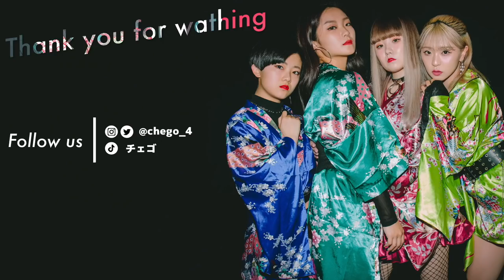【自己紹介】改めてなので軽く自己紹介！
Dance reference 👀 [  ]
Music🎶 [  ]

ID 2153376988